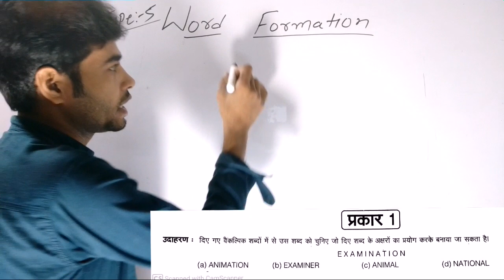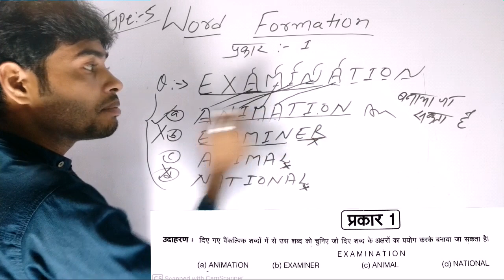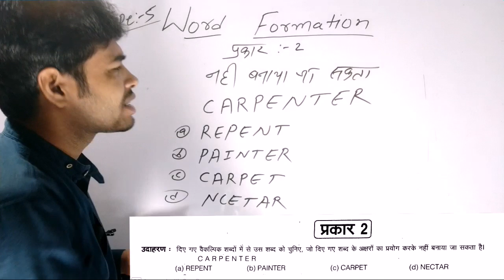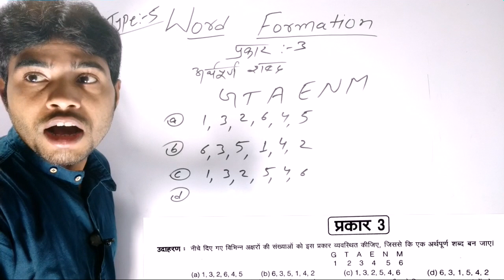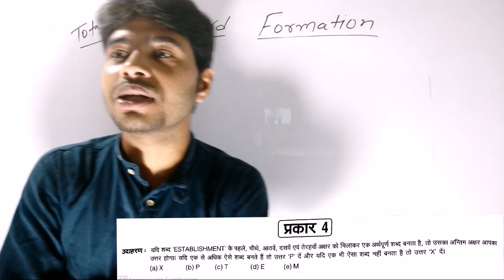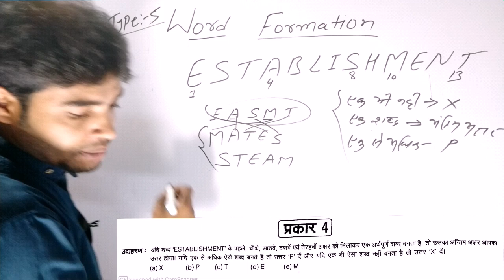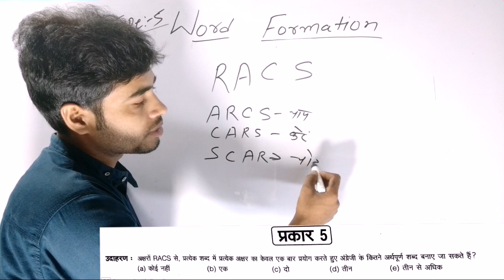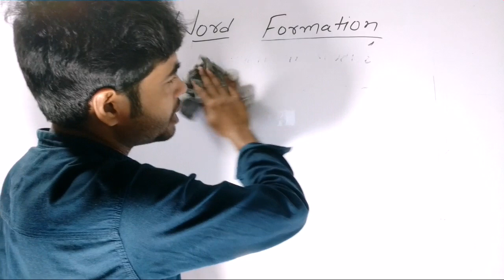Word Formation Reasoning Trick|NTPC Railway Group-D|SSC|Bank|DRDO|CHSL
Hi

Reasoning Math या Lucent Objective Gk with option Explanation का
Paid Course के लिये Whatsapp  करें 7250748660 या लिंक से ग्रुप में जुड़ कर जानकारी हासिल करें

SAFALTA EXPRESS ONLINE CLASEES
By:-Chandan sir
सभी प्रकार के Pdf Book और Question प्राप्त करने के लिए हमारे टेलीग्राम ग्रुप को Join करें

Word formation reasoning
word_formation_reasoning_,trick

Chandan Sir.